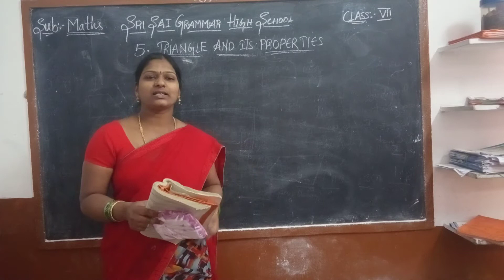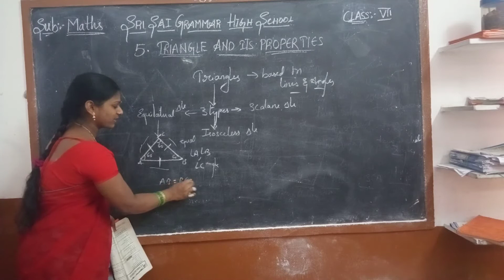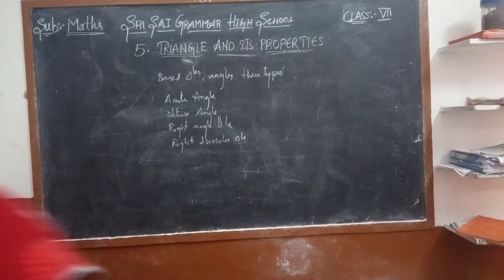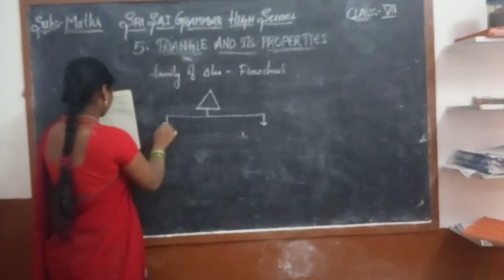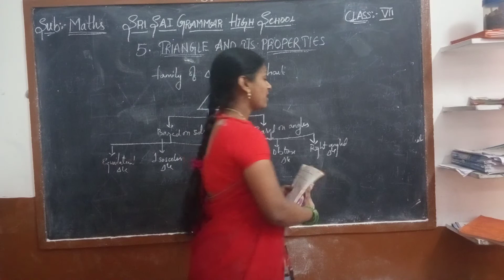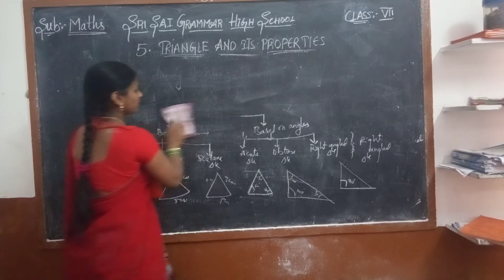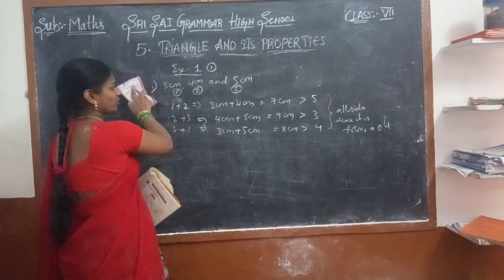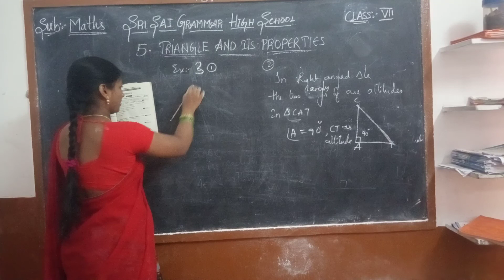7th class( triangle and it's properties)